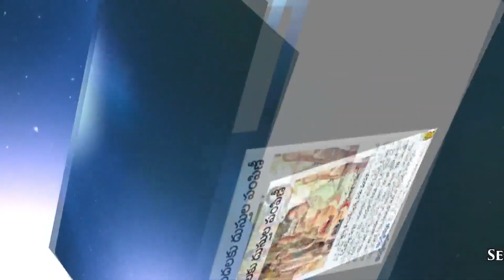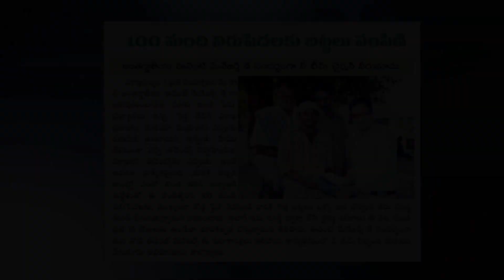Join your Hands for a Noble Cause.....ఈ చలికాలం లో రోడ్లపై నివసించే పేదవారికి దుప్పట్లు అందిద్దాం.